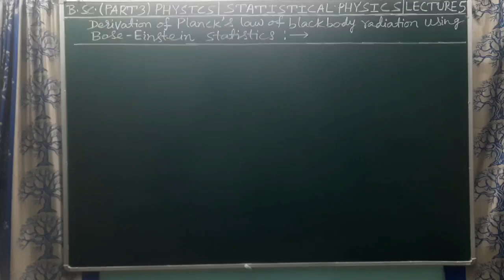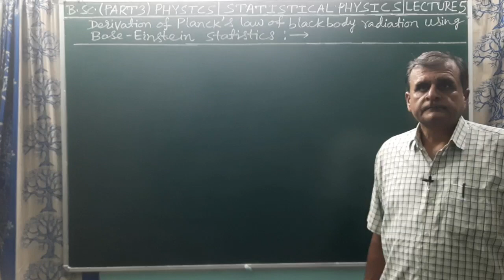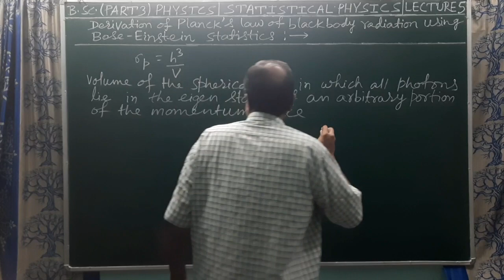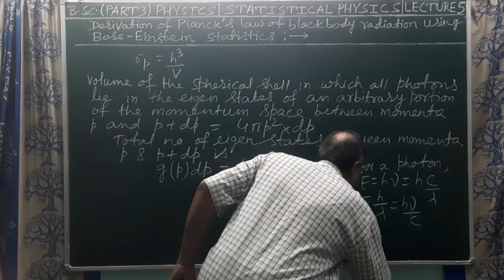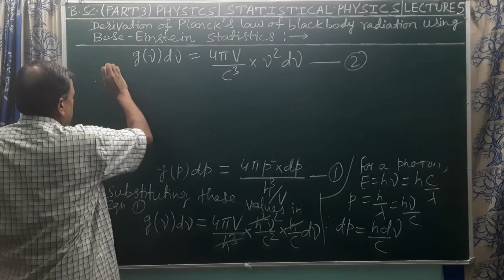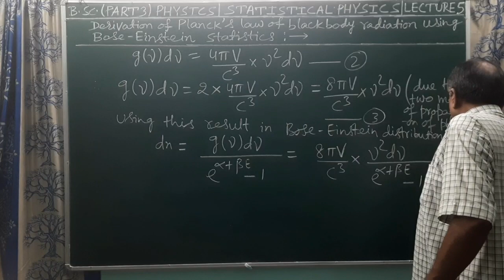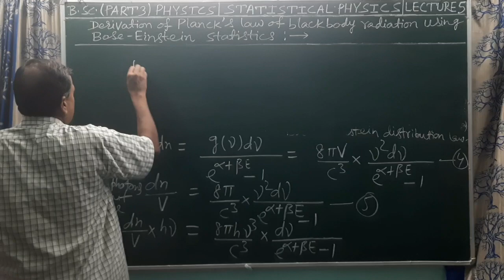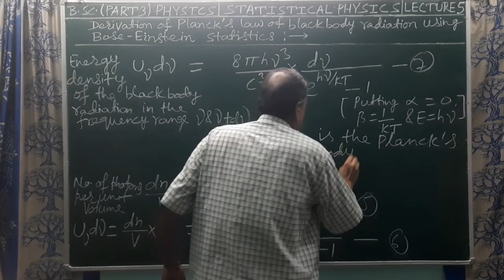Planck's law of black body radiation using B - E Statistics(V.V.I.), B.Sc.(P 3)/M.Sc.(S 3) PHYSICS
Derivation of Planck's law of black body radiation using Bose - Einstein distribution formula (V.V.I.) Most important  :  Statistical Physics (Statistical Mechanics), Lecture 5, B.Sc.(Part 3) Physics Honours/M.Sc.(Physics) Semester 3  Courses
Physics Quantam Classes
Chhapra, Bihar ( India)